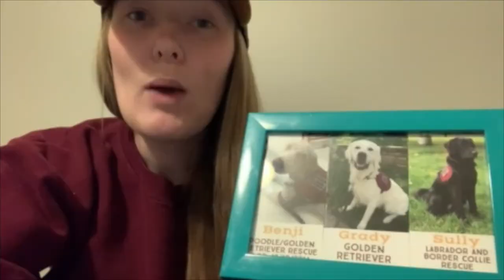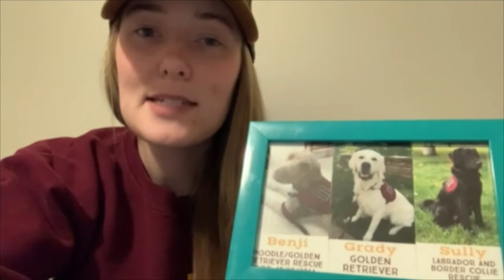ADEPT Full-length testimonial video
ADEPT (Assistance Dog Education Program and Training) is an innovative PawPADs program offered to University of Wisconsin-River Falls students. It utilizes PawPADs’ positive training methods and philosophy to give college students an opportunity to grow, both professionally and personally, while also preparing assistance dogs to help people with disabilities gain independence.